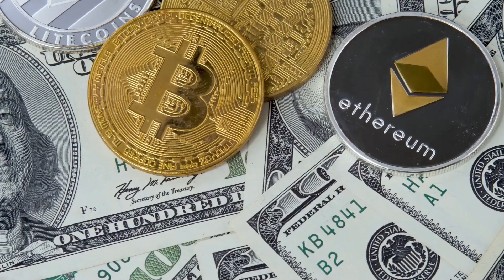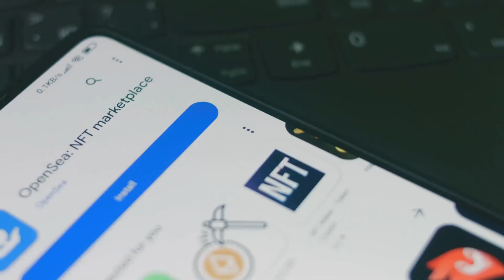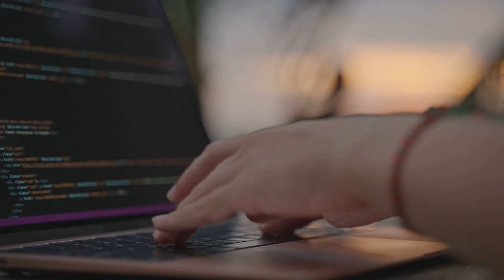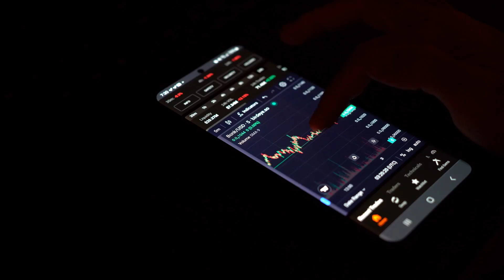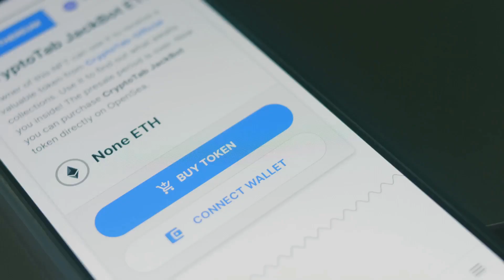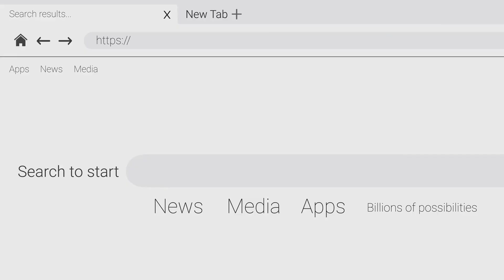Ethereum Explained: A Deep Dive Into the Smart Contract Revolution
Ethereum isn’t just another cryptocurrency — it’s the backbone of Web3. 🔗🚀
In this video, we take a deep dive into how Ethereum works, what makes it different from Bitcoin, and why smart contracts are transforming finance, gaming, identity, and the entire internet. 🌐✨
Whether you’re a beginner or already into blockchain tech, this is your ultimate guide to understanding the world’s most influential smart contract platform. 🧠💡